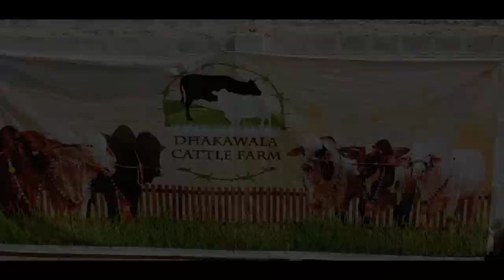BOMBASTIC COLLECTION! Teaser of Dhakawala Cattle Farm 2020 by Farmographers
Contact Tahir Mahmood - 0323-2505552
Book Your Qurbani Animals.

Bakra Eid 2020 / Eid ul Adha 2020 is going to be a healthy competition between new and old dairy and cattle farms.